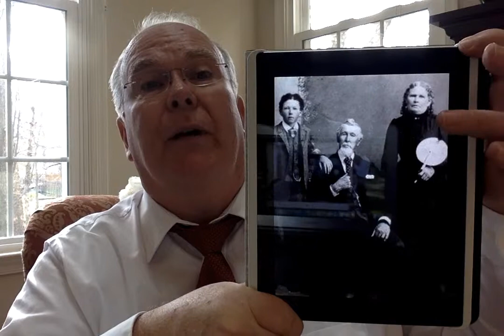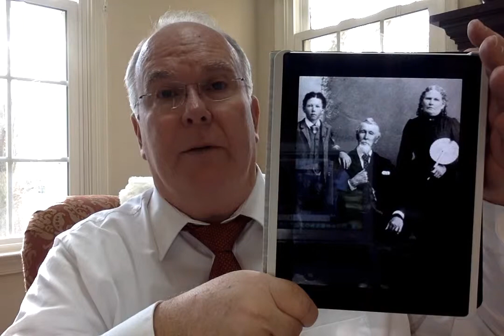Movie on 1 10 16 at 1 52 PM